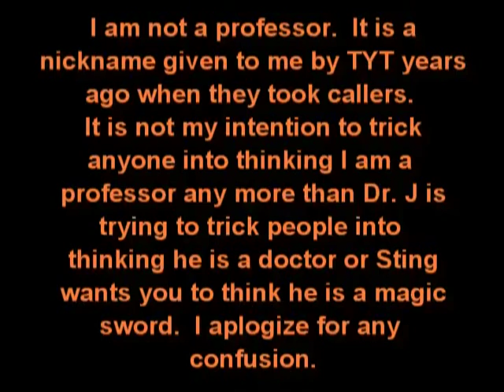The Myth of the Watchdog Media - TYT History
Professor Rich debunks the myth that the media has historically held government officials accountable for their actions without bias.
From Thomas Jefferson creating his own propaganda newspaper, to Fox News being a mouthpiece for the right wing, the media has always been biased.